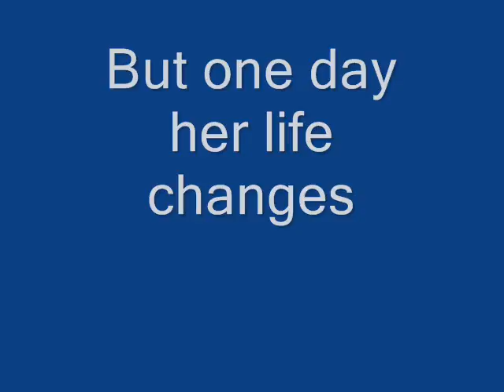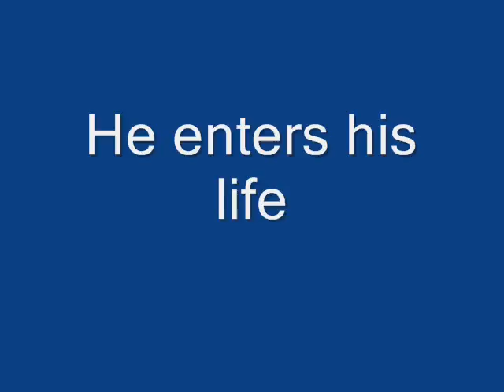WELCOME - TRAILER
New sci-fi film by Dejan Djordjevic. Starring:Dejan Djordjevic,Milena Ilic,Lesley Lafferty